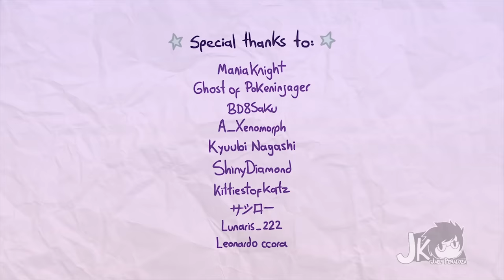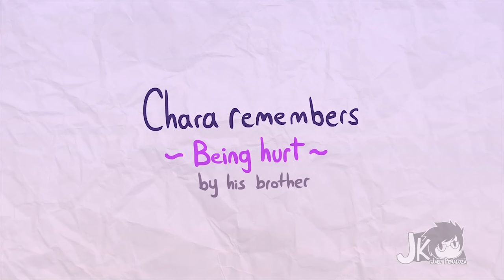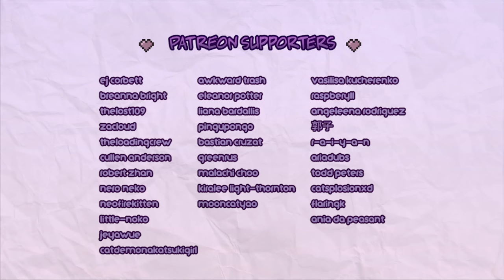XTALE FRISK AND CHARA'S SHOW 2 - [By Jakei]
XTALE SHIRTS - LIMITED EDITION -
XTALE COMIC PHYSICAL COPY (PRE-ORDER)
-Main theme by NyxTheShield
Xtale belongs to Jael Peñaloza (Jakei)